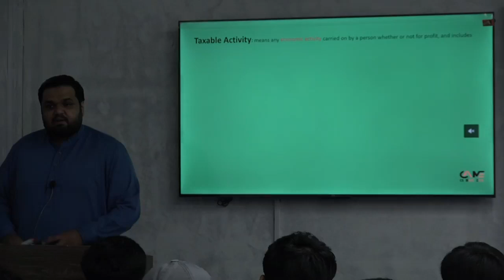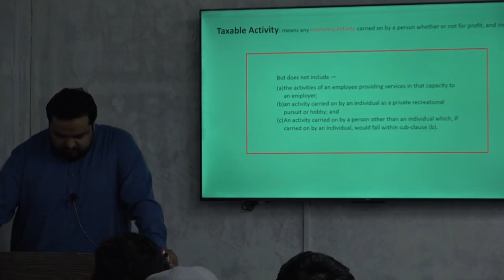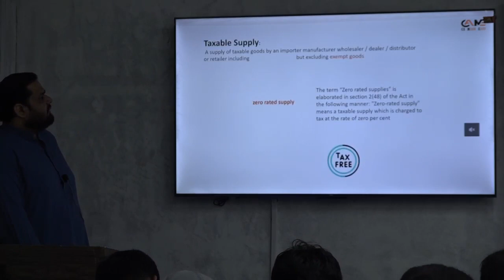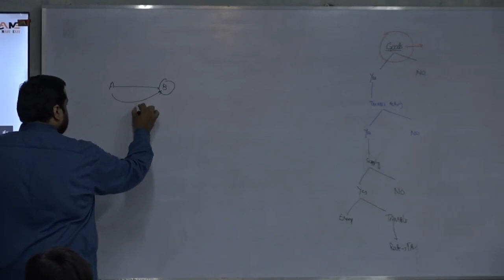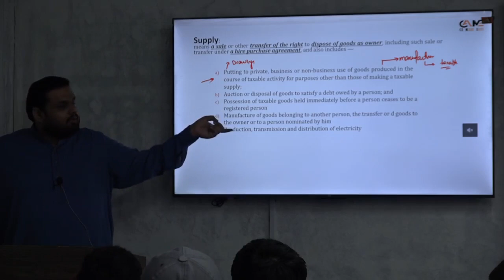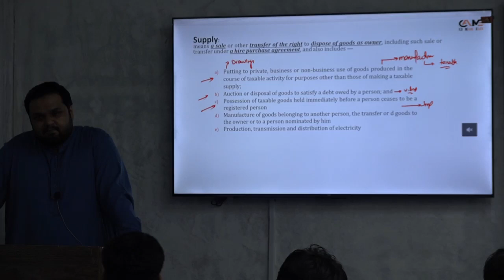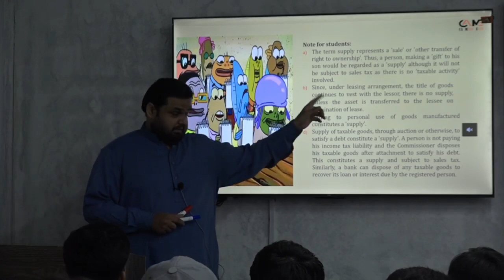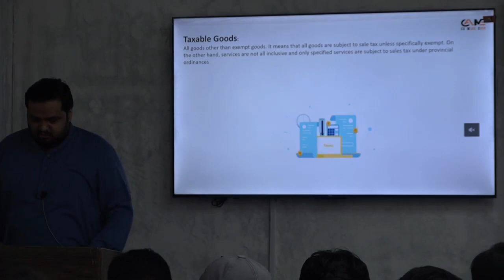SBI | Lecture # 4 | Taxable Activity and Supply | Spring 2024